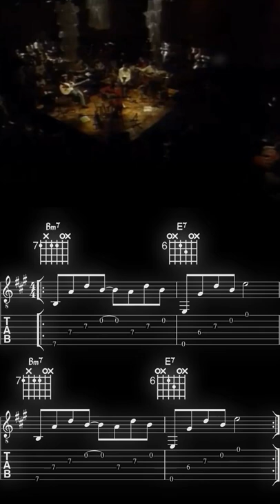TRANSCRIPTION | A Paz | Gilberto Gil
A beautiful song by Gilberto Gil with some really nice Chord Voicings to learn!